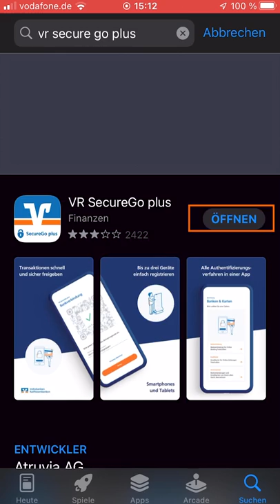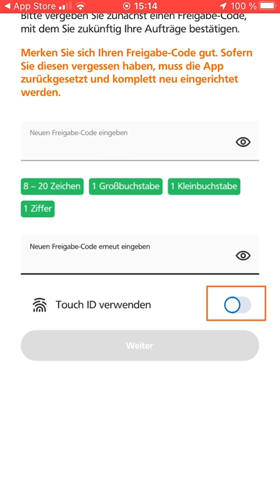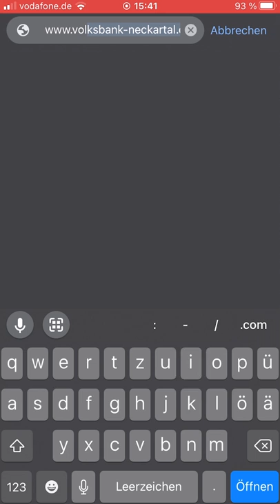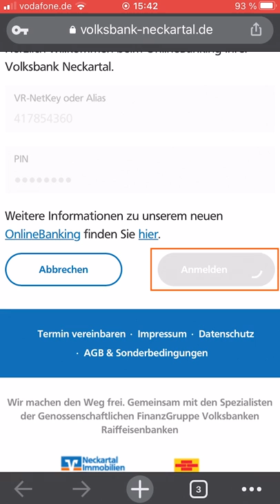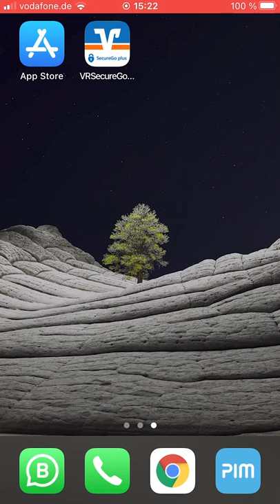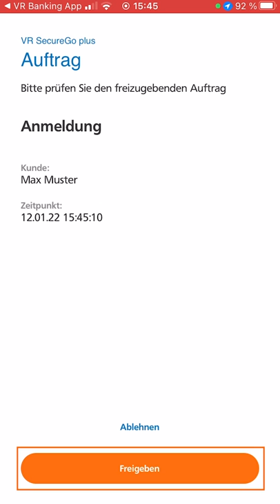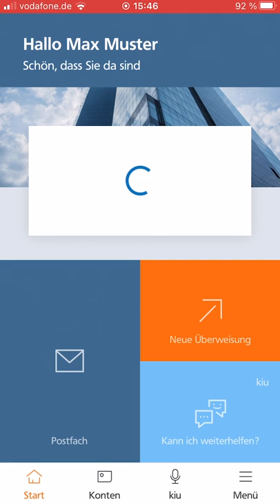Einrichtung VR SecureGo plus & VR Banking App // Anleitung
In diesem Video zeigen wir euch Schritt für Schritt, wie ihr die VR SecureGo plus App und die VR Banking App super einfach auf eurem Smartphone installiert und freischaltet.

Mit der VR SecureGo plus App könnt ihr auch unterwegs Transaktionsnummern (TAN) empfangen. Eine TAN benötigt ihr z.B. um eine Überweisung auszuführen. (So können wir sicher sein, dass ihr es auch wirklich seid.?)
Einen Überblick über eure Kontostände, Umsätze und Verträge verschafft ihr euch mit der VR Banking App. Zudem steht euch eine Vielzahl weiterer nützlicher Funktionen zur Verfügung.
Alles, was ihr für das mobile Online-Banking braucht, ist ein Smartphone oder Tablet, auf dem ihr die Apps installieren könnt und euren Zugang zum Online-Banking - den VR-NetKey.

Weite Infos zu unserem Online-Banking und der Einrichtung der Banking-Apps findet ihr